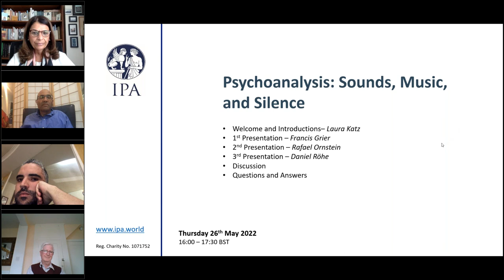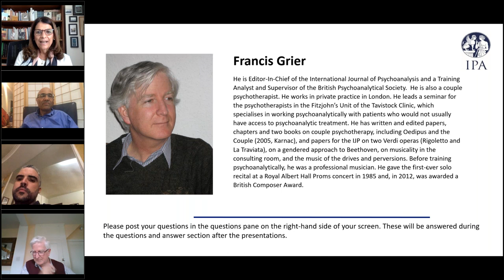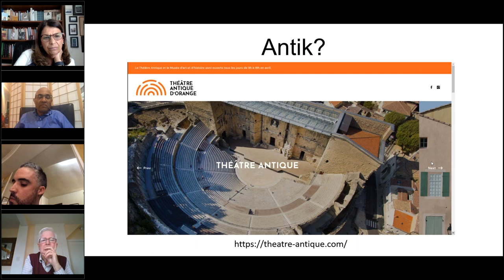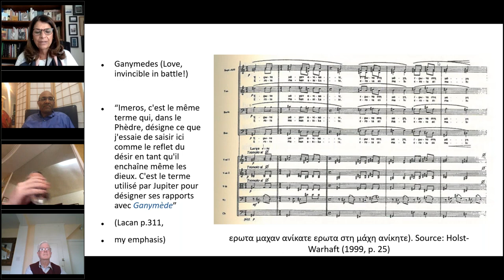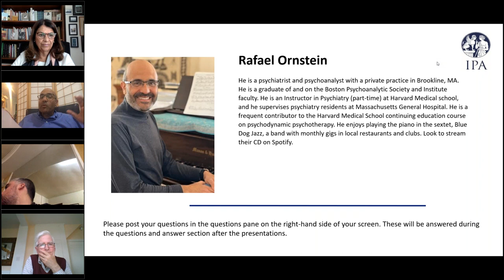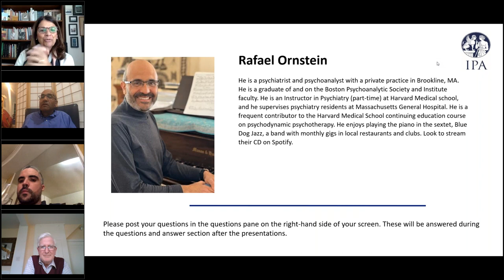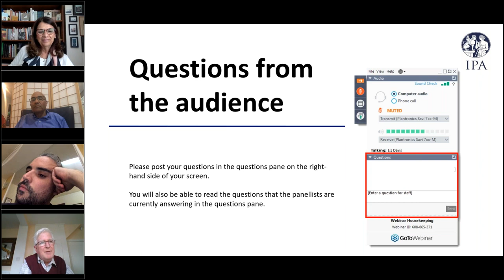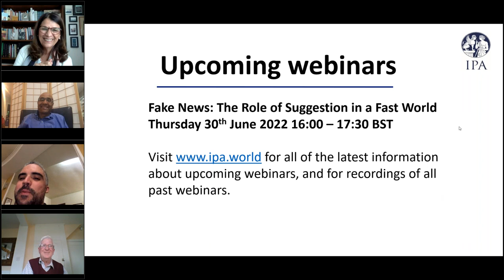IPA Webinar: Psychoanalysis: Sounds, Music, and Silence